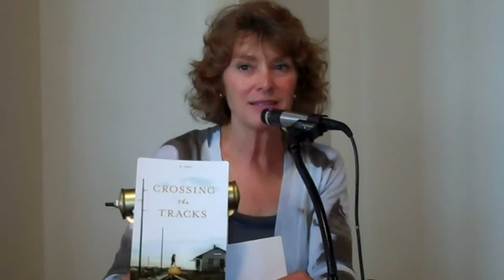The Bookmark Star